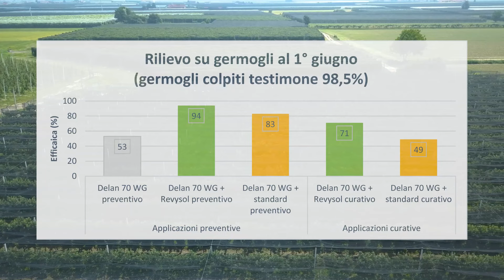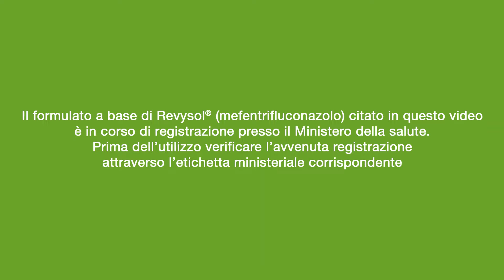L’innovazione nella difesa da ticchiolatura e oidio del melo in Piemonte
La ticchiolatura è la più grave e impattante malattia del melo, mentre l’oidio ha mostrato un aumento della virulenza negli ultimi anni, in particolar modo sulle varietà sensibili.
Scopri i risultati delle sperimentazioni condotte in  Piemonte con l’innovativo triazolo Revysol®.

Dal video, o da eventuali risposte o informazioni fornite con essa da BASF, non discendono obblighi legalmente vincolanti per BASF. Fermo restando che le descrizioni, i progetti, i dati e le informazioni ivi contenuti, comprese le dichiarazioni sulla sicurezza ed efficacia dei prodotti sono presentati in buona fede e ritenuti rispondenti al vero, resta inteso che essi siano forniti esclusivamente a titolo informativo. Dal momento che diversi fattori influiscono sulla lavorazione o sull’applicazione/utilizzo dei prodotti, si raccomanda di effettuare delle prove per stabilire l’idoneità di un prodotto prima del suo utilizzo. BASF esclude qualsivoglia garanzia, espressa o implicita, di fatto o di diritto, comprese eventuali garanzie di commerciabilità o idoneità per un particolare applicazione. BASF non potrà assumersi alcun rischio e alcuna responsabilità in merito ai risultati ottenuti con l’utilizzo dei prodotti o l’applicazione delle indicazioni descritte. La diffusione di copie o la distribuzione in tutto o in  parte di questa presentazione sono consentite unicamente con l’espresso consenso scritto di BASF.